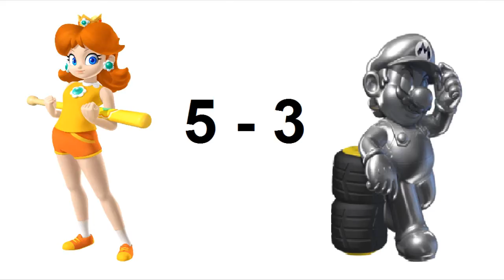Mario Kart 8 Online Races Ep8 - Bone Dry Dunes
After last week with a collision between Miz Tacular and Linko100, causing Linko100 to spin out and allow Miz Tacular to steal the victory, the drivers head to Bone Dry Dunes to dust out any issues that they have from last week. Will Linko100 exact some revenge or will Miz Tacular ride off into the sandy sunset with another victory?